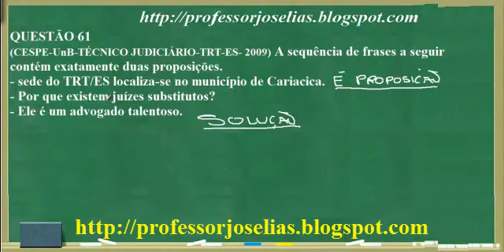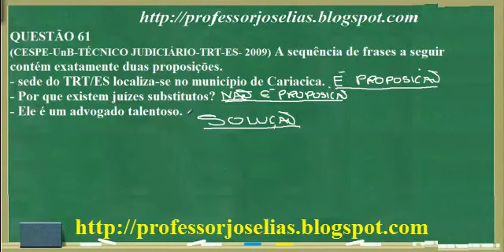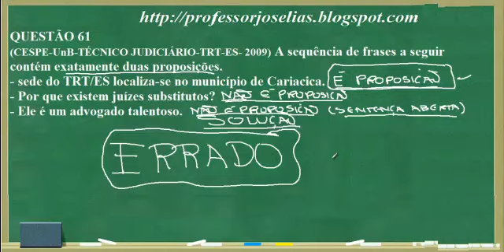120 QUESTÕES R L CESPE QUESTÃO 61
Proposições são frases que podem ser julgadas como verdadeiras — V — ou falsas — F —, mas não como V e F simultaneamente. As proposições simples são aquelas que não contêm nenhuma outra proposição como parte delas. As proposições compostas são construídas a partir de outras proposições, usando-se símbolos lógicos, parênteses e colchetes para que se evitem ambiguidades. As proposições são usualmente simbolizadas por letras maiúsculas do alfabeto: A, B, C etc. Uma proposição composta da forma A∨B, chamada disjunção, deve ser lida como “A ou B” e tem o valor lógico F, se A e B são F, e V, nos demais casos. Uma proposição composta da forma A∧B, chamada conjunção, deve ser lida como “A e B” e tem valor lógico V, se A e B são V, e F, nos demais casos. Além disso, ¬A, que simboliza a negação da proposição A, é V, se A for F, e F, se A for V. A partir das informações do texto, julgue os itens a seguir.

QUESTÃO 61
(CESPE-UnB-TÉCNICO JUDICIÁRIO-TRT-ES- 2009) A sequência de frases a seguir contém exatamente duas proposições.
- sede do TRT/ES localiza-se no município de Cariacica.
- Por que existem juízes substitutos?
- Ele é um advogado talentoso.
Resposta: E